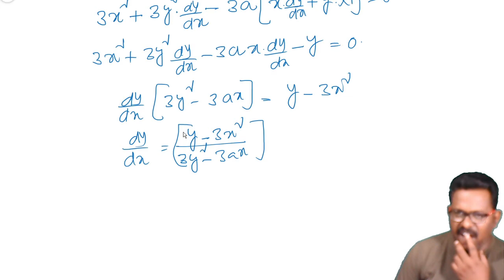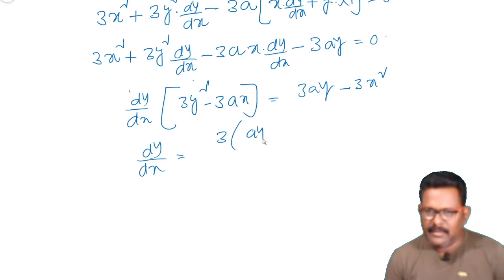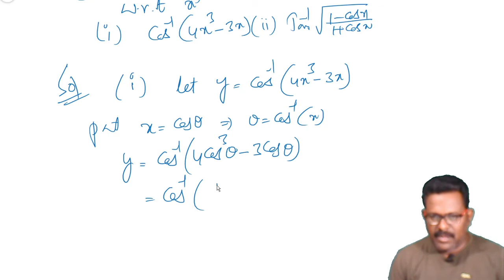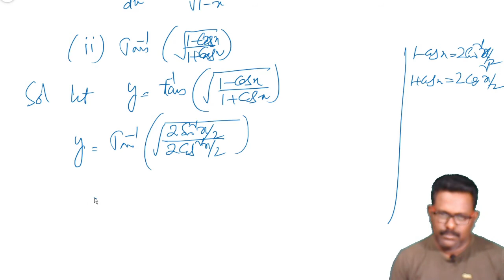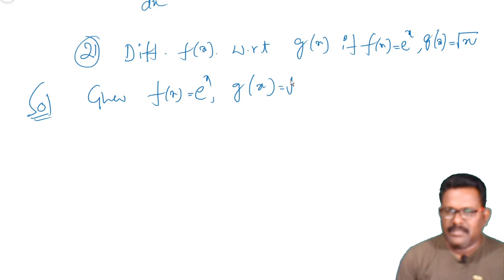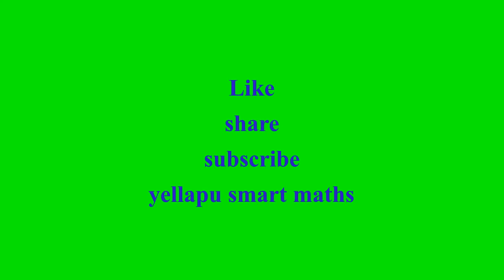differentiation in telugu#part 31#maths 1(b)important questions for ipe#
differentiation important questions for ipe explained in telugu.differentiation,implicit differentiation,differentiation class 12,logarithmic differentiation,differentiation class 11,differentiation basic concepts,12th new syllabus differentiation 2020,differentiation and integration class 11,differentiation of trigonometric functions,nda differentiation,differentiation nda,differentiation cbse,differentiation full,differentiation math,differentiation in telugu,maths 1b,yellapu smart maths,important questions for ipe.Differentiation introduction in telugu. Differentiation in telugu. Differentiation formulae explained in telugu. Differentiation, intermediate mathematics 1(b) important questions explained in telugu. Differentiation first principle in telugu. Differentiation chain rule in telugu. Differentiation sum and product rule in telugu. Differentiation of implicit functions in telugu. Higher order derivatives explained in telugu. Differentiation basic formulae in telugu. Differentiation basic formulae in telugu. Methods of differentiation in telugu. Partial derivatives explained in telugu. Algebra of differentiation explained in telugu.